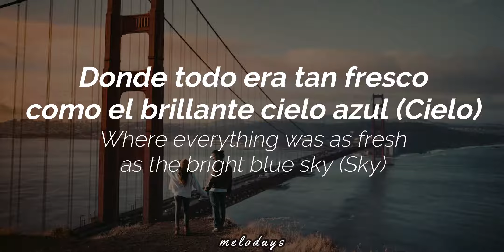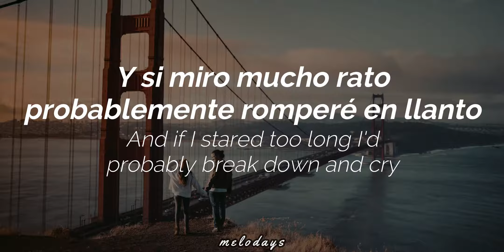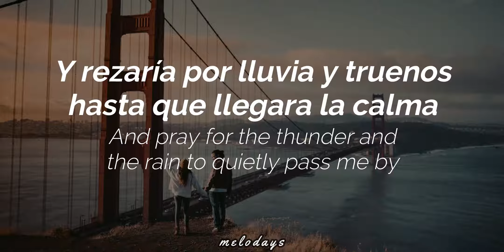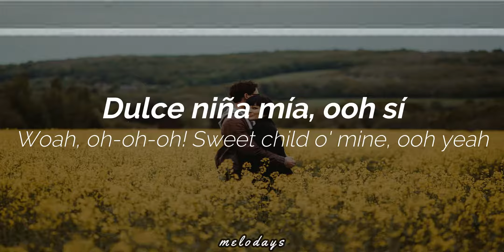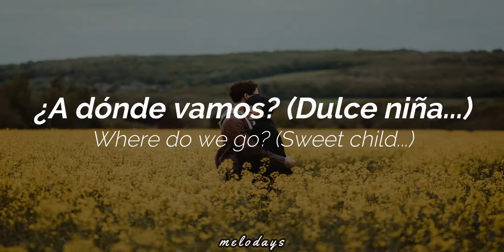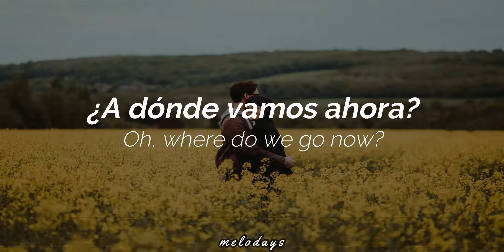Sweet Child O' Mine - Guns N' Roses | Subtitulada (Español/Inglés) 👧💝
¡Gracias por escucharla! Dale "me gusta", comenta, comparte, deja tus sugerencias de canciones, y recuerda, la música es el soundtrack de nuestras vidas. ¡Ten un bonito día, melómano! 😃